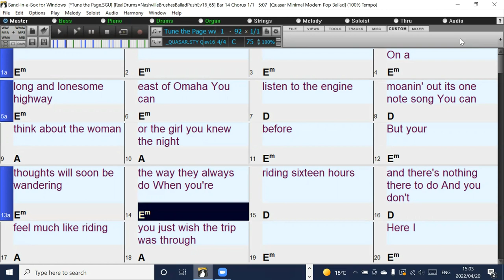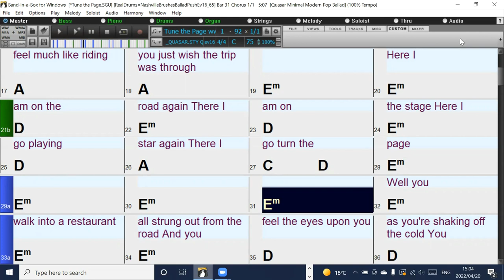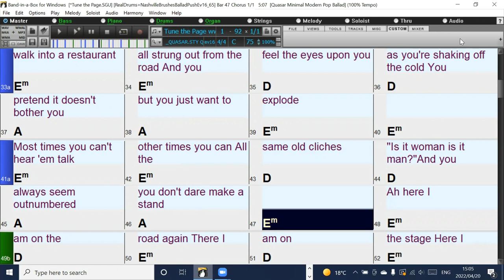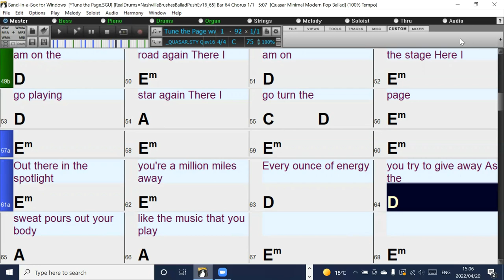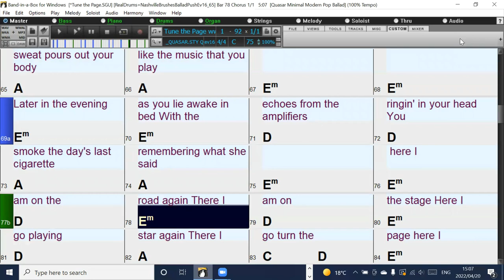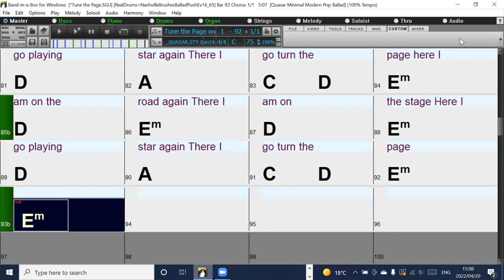Turn the Page (in the style of Bob Seger) Band-in-a-Box backing track with chords and lyrics